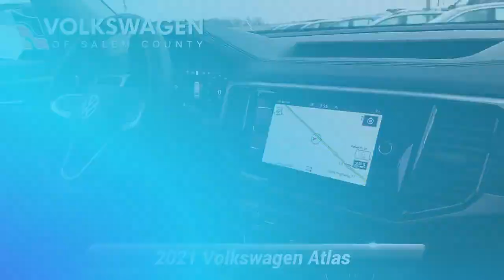New 2021 Volkswagen Atlas 3.6L V6 SEL, Monroeville, NJ 214711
This online price is for "outside VW credit" financing. This price is Not combinable with any incentivized rates with VW Credit. Please see sales for details. *"The vehicle described is a MY2021.5 vehicle. Features may vary from a MY2021 vehicle. See dealer for details."*

[RLVID:65493:4735b4721cdf5648:e6a2c0845fa13a70:1]